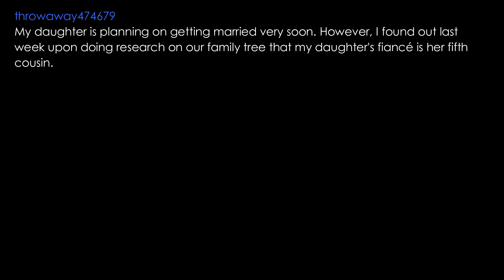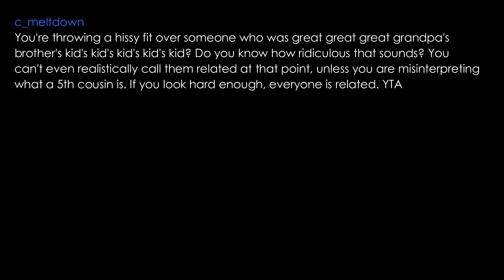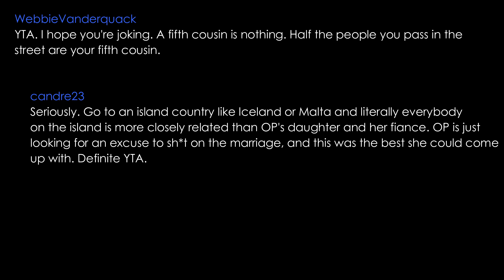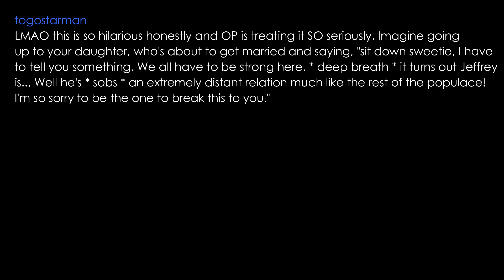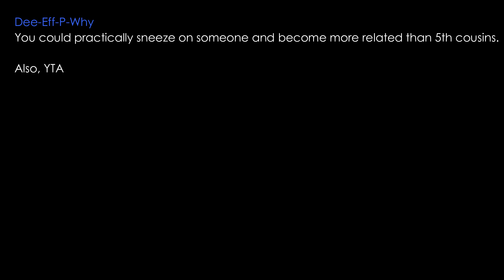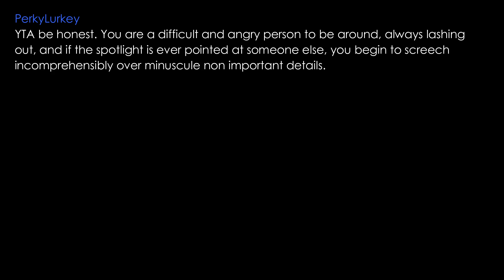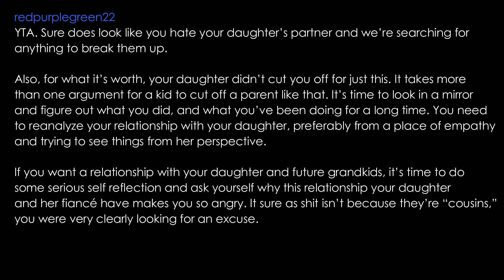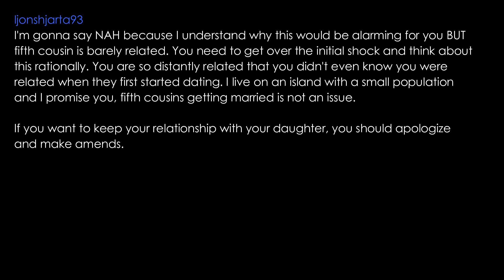AITA for not wanting my daughter to marry her cousin? (r/AskReddit) Readdit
YTA - You're the A**hole
NTA - You're Not the A**hole
ESH - Everyone Sucks Here
NAH - No A**holes here
INFO - Not Enough Info

Topic is about:
can i marry my cousin
can i marry my 5th cousin
can i marry my fifth cousin
how to deal with my mother
how to prepare for wedding
how to stop a wedding
is it right to go against parents for marriage